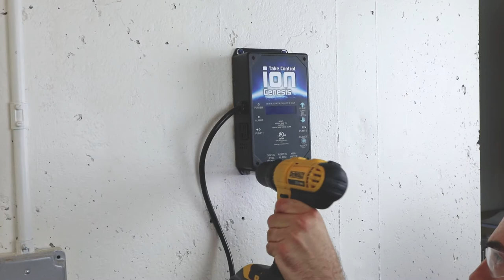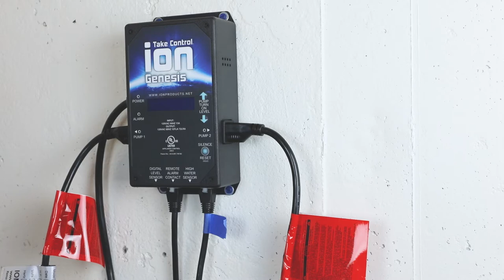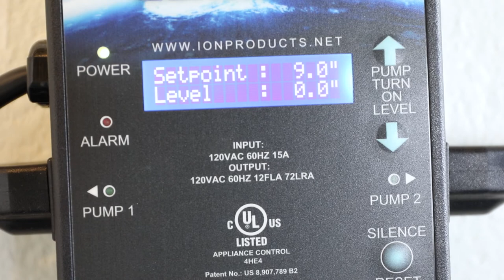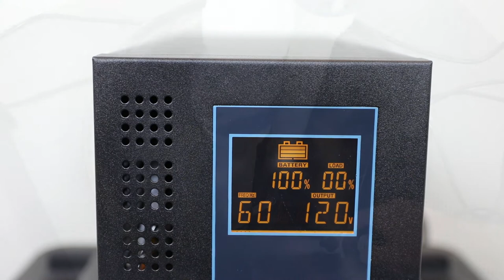55ACi Deluxe Step-by-Step Installation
The 55ACi Deluxe Battery Backup System from Ion Technologies is a dual pump system ideal for basements with higher than average water intake. The ACi Deluxe series includes the innovative Ion Genesis digital pump controller with Ion digital level sensors. The Ion Genesis features an LCD screen which displays vital equipment data and alarm notifications, and is capable of operating one or two pumps either alternating or simultaneously. This video provides step-by-step installation details for the 55ACi Deluxe.

For more information about the Power+ maintenance free AGM batteries,